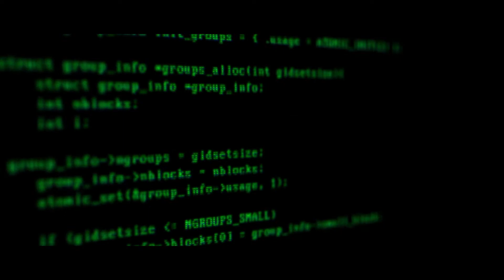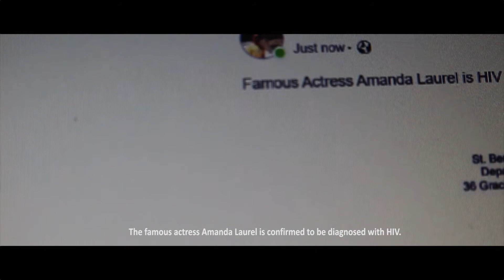C Y B E R W A R N I N G | Episode 2 - Data Privacy (Infomercial)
RA 10173 or the Data Privacy Act of 2012 - Group 4 - ECE1A - 1920

C Y B E R W A R N I N G | Episode 2 - Improper Disposal of Personal Information and Sensitive Personal Information.

The events, characters, and entities depicted in this video are fictional. Any resemblance or similarity to any actual events, entities, or persons, whether living or dead, is entirely coincidental.

We make no representations or warranties of any kind, express or implied, about the completeness, accuracy, reliability or suitability concerning this video. Any reliance you place on this video is, therefore, strictly at your own risk.

In no event will we be liable for any loss or damage, including without limitation, indirect or consequential loss or damage, or any loss or damage whatsoever arising from viewing this video.

RA 10173 Section 27

(a) The improper disposal of personal information shall be penalized by imprisonment ranging from six (6) months to two (2) years and a fine of not less than One hundred thousand pesos (Php100,000.00) but not more than Five hundred thousand pesos (Php500,000.00) shall be imposed on persons who knowingly or negligently dispose, discard or abandon the personal information of an individual in an area accessible to the public or has otherwise placed the personal information of an individual in its container for trash collection.

(b) The improper disposal of sensitive personal information shall be penalized by imprisonment ranging from one (1) year to three (3) years and a fine of not less than One hundred thousand pesos (Php100,000.00) but not more than One million pesos (Php1,000,000.00) shall be imposed on persons who knowingly or negligently dispose, discard or abandon the personal information of an individual in an area accessible to the public or has otherwise placed the personal information of an individual in its container for trash collection.

"Don't let yours get ripped off. Protect your privacy."

A film by Ley Nicole V. Jangolan

Cinematographers:
•Ley Nicole V. Jangolan
•Arita Liz L. Lopez

Characters:
•Ckim Adrien Panio as Gabriel Garcia (PNP Chief)
•Adrian Pates as Bryan Tumulac (PNP IT expert)
•Ley Nicole Jangolan as Atty. Amelia Zandejas (Cybercrime Lawyer)
•Mady Dimatingcal as Dr. Eduard Benitez AKA Dr. E (Suspect for Improper Disposal of Personal Information and Sensitive Personal Information.)
•Lothlorein Avila as Guadalope Tamayo AKA Guada (Suspect for Improper Disposal of Personal Information and Sensitive Personal Information.)
•Hannah Fernandez as Amanda Laurel (Victim)

Other members:
•Arita Liz Lopez
•Edmar Espaniola
•Jaye Annetionette Abugan